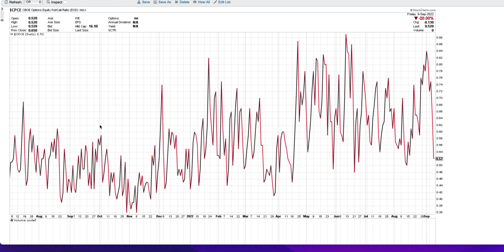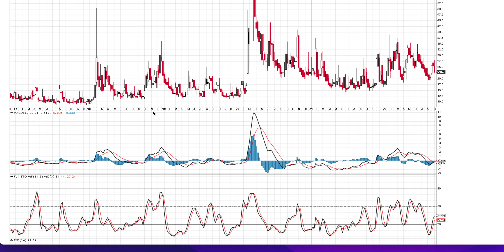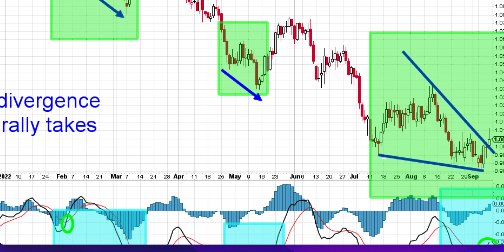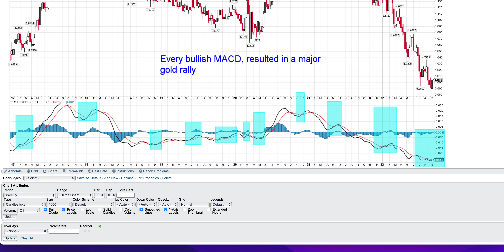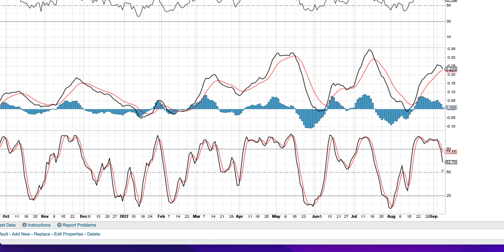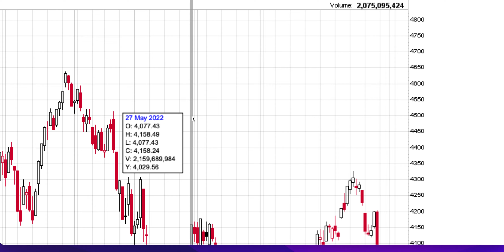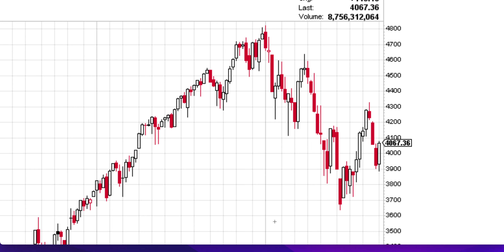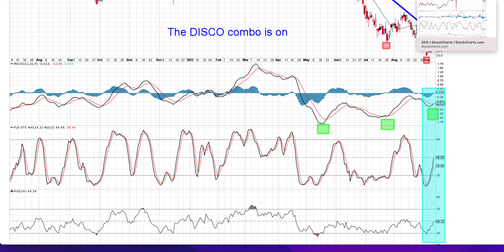S&P500 update/ Gold Update